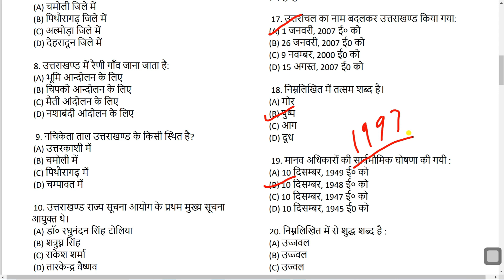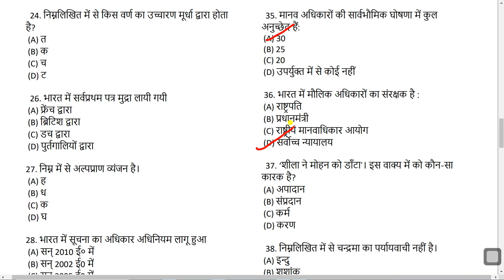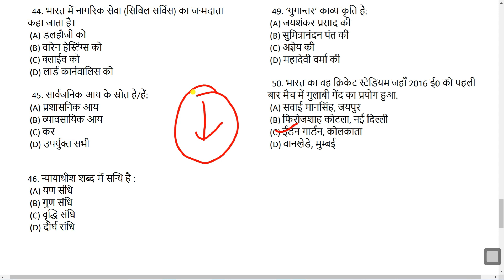Uksssc Previous Year Paper 2021 || Uttarakhand Police Rankers Exam Paper | Uttarkhand Previous paper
Uksssc Previous Year Paper 2021 || Uttarakhand Police Rankar Exam Paper | Uttarkhand Previous paper